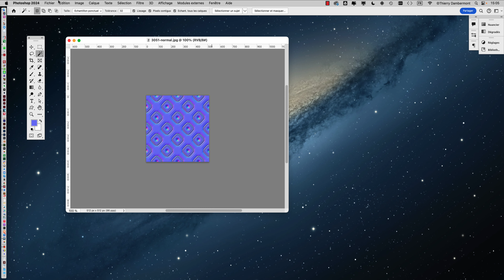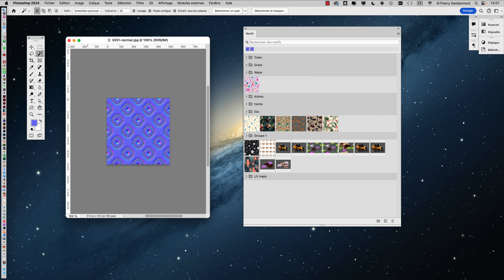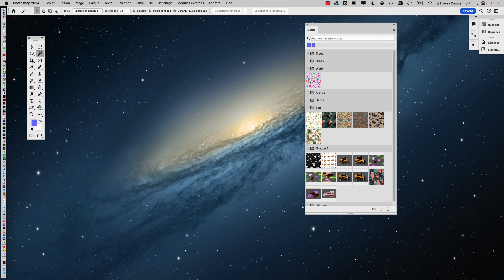partie 12 du COURS 05 CRC1 en 2023 2024